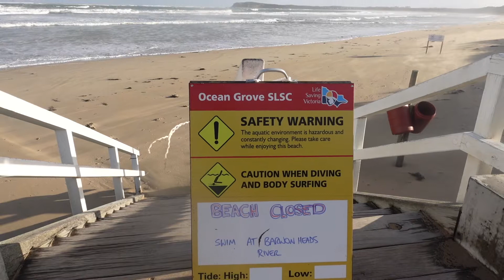காற்றில் பறக்கலாம் தெரியுமா?Australia Windsurfing |விண்ட்சர்ஃபிங் ஆஸ்திரேலியா|Beach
Australia Windsurfing | விண்ட்சர்ஃபிங் ஆஸ்திரேலியா | Melbourne
Windsurfing is a surface water sport that is a combination of surfing and sailing. It is also referred to as "sailboarding" and "boardsailing".Watersports.